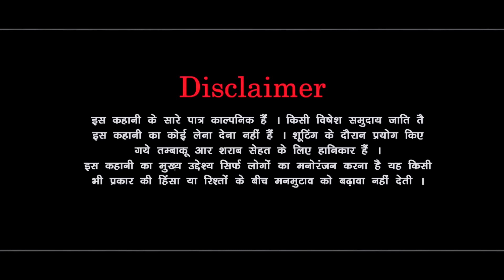रिश्तों की किमत । दिल छु लेंने वाली Emotional Story | New Haryanvi Movie 2024 । Haryanvi Natak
Tital -   रिश्तों की किमत । दिल छु लेंने वाली Emotional Story | New Haryanvi Movie 2024 । Haryanvi Natak

Artist -
Pawan Kharbaliya
Mandeep Sangwan
Madu bhardwaj
Rahul Saini
Pardeep Bhatla
manju Bhiwani
Reena,

haryanvi natak,

natak,

haryanvi movie,

haryanvi film,

rajasthani natak

haryanvi comedy,

हरियाणवी नाटक,

mandeep sangwan,

haryana natak,

hr natak,

desi natak,

bss movie,

natak haryanvi,

haryanvi movies,

haryanvi kahani,

haryanvi song,

haryanvi picture,

haryanvi story,

haryanvi naatak,

haryana film,

natak natak,

haryanvi serial,

haryanvi video,

haryanvi,

haryana comedy,

haryana movie,

haryanvi gane,

नाटक,

haryanvi kahaniyan,

हरियाणवी कॉमेडी,

haryanvi geet,

haryana picture,